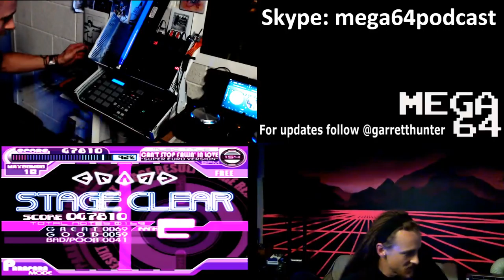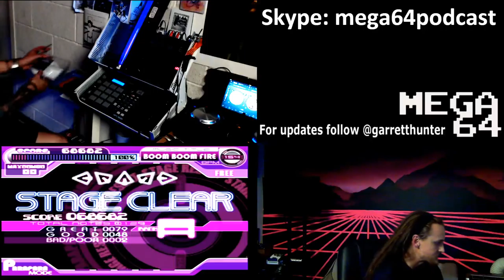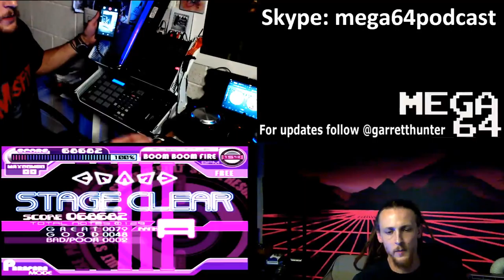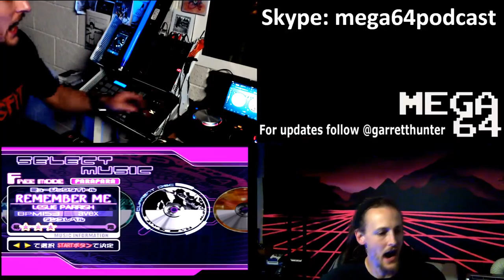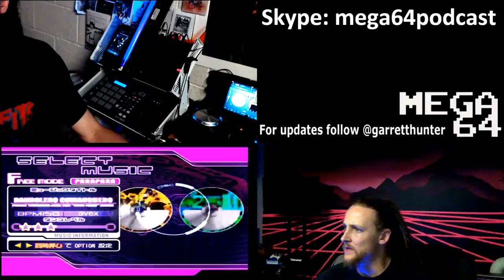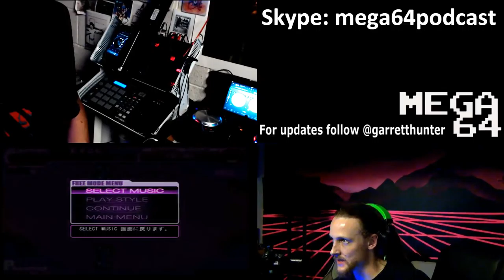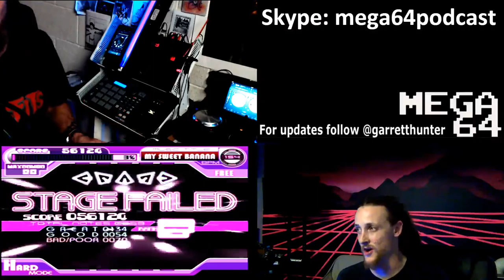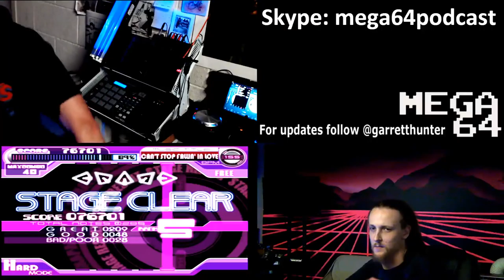Poorly Played Stream #190 ParaPara Hell!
Garrett plays more music games on the newest Poorly Played Stream!